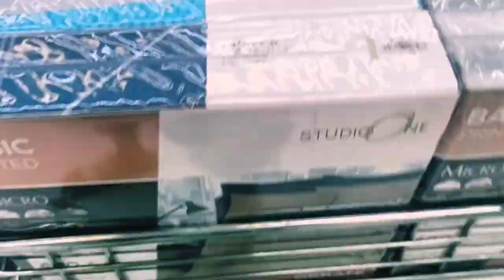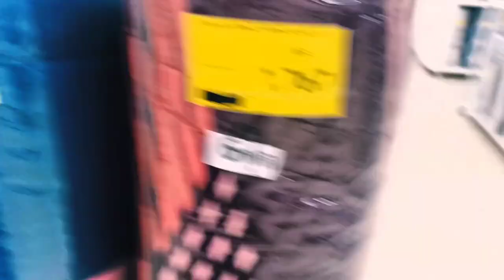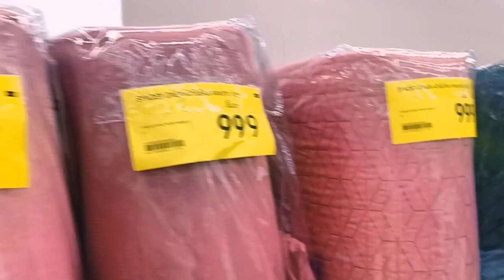на постельное бельё и матрасы в Таиланде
магазин лотос в Таиланде город Паттайя постельное бельё  матрасы